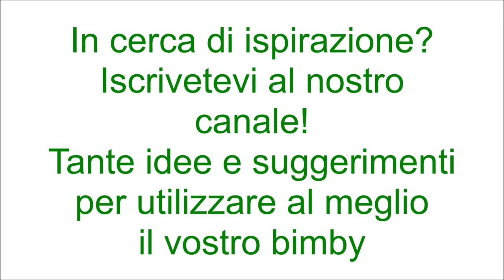Crema di pomodoro basilico e mandorle per bimby TM6 TM5 TM31 TM21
Ingredienti:
400 g di pomodori piccadilly tagliati in quarti
80g di basilico
40 g di mandorle pelate
40 g di mandorle non pelate
30 g di pinoli
60 g di parmigiano
60 g di pecorino
130 g di olio e.v.o.
mezzo cucchiaino di sale
pepe q.b.